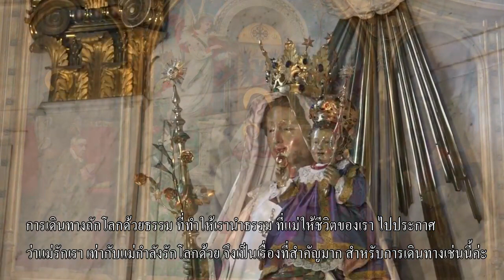แม่ให้คุณกับโลก เพื่อให้โลกใบนี้ผาสุกและงดงาม 20220504